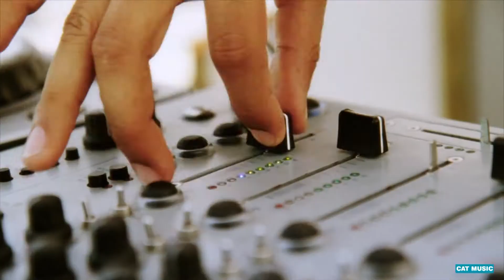Andreea Banica - Love in Brasil (Official Video)